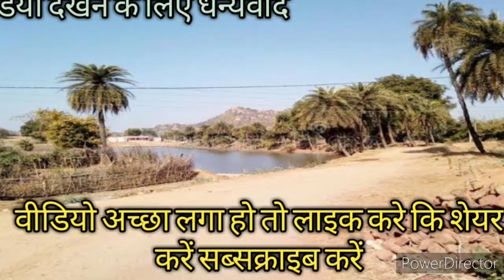22 परकार के मनखे k k corner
छत्तीसगढ़ी हास्य कविता रचना एवं स्वर कृष्ण कुमार साहू